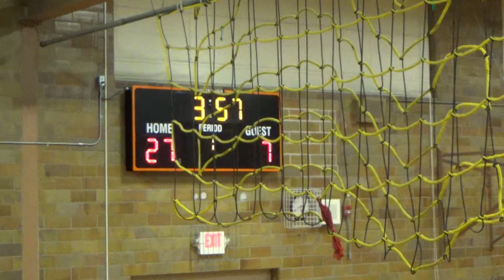00128 St Clair @ Madelia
St Clair @ Madelia #2